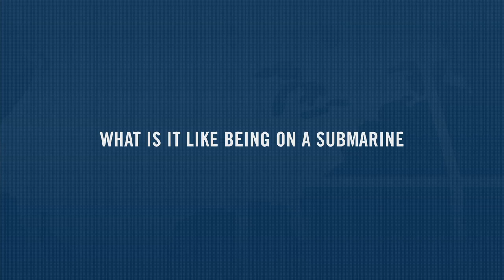AskASailor -- Life on a Submarine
Imagine running on a treadmill next to a ballistic missile. This scenario isn't so strange sounding aboard a Navy submarine. Midshipman Elizabeth Lippie describes what it was like living on a submarine for a week during summer cruise training.

Have questions you want to ask the Sailors of America's Navy? Use AskASailor on Facebook, Twitter and Instagram to send them to us.